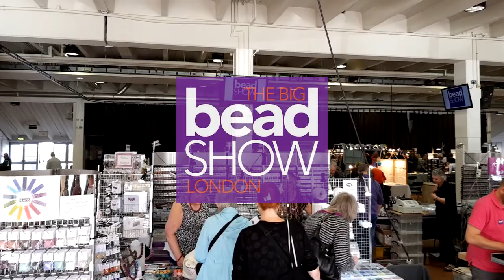The Big Bead Show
Demonstrating the creative range of the WHAMMER at The Big Bead Show, Surrey! If you didn't get a chance to catch my talk or time with the JewelleryMaker stand, here's a quick video for all that went on...

for my online shop, bespoke commission jewellery and more.